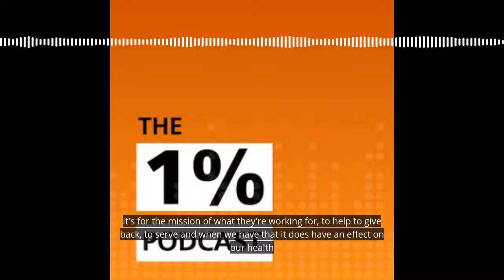The impact of living a life with purpose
Dr Krystal Culler discusses the proof from the Blue Zones about having purpose and having a purpose bigger than you such as family or service on Episode 34 of The 1% Podcast.